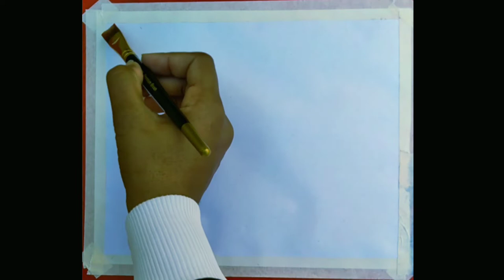Easy Watercolor Painting Ideas for Beginners / Jaya Art